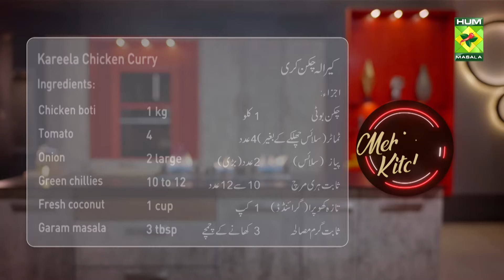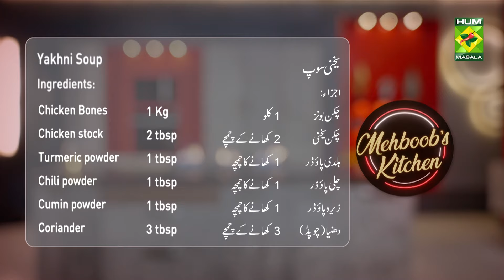Kareela Chicken Curry & Yakhni Soup | Mehboob's Kitchen | Chef Mehboob | 27 Dec 23 | MasalaTV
Kareela Chicken Curry & Yakhni Soup | Mehboob's Kitchen | Chef Mehboob | 27 Dec 23 | MasalaTV @MasalaTVRecipes

Yakhni Soup Written Recipe :

Ingredients:
Chicken Bones 1 Kg
Chicken stock  2 tbsp
Eggs (boiled) 4
Onion (grated) 1 large

Composition:
Add turmeric, chili powder, cumin powder, and chicken bone stock in a pan. Cook for about 15 minutes till boil comes. Now add chopped coriander and boiled egg slices to it, and serve

Kareela Chicken Curry Written Recipe :

Ingredients:
Chicken boti   1 kg
Tomato (slice without peel) 4
Onion (slice) 2 large
Green chillies  10 to 12
Fresh coconut (ground) 1 cup
Chopped black pepper 1 tbsp

Composition:
Heat oil in a pan and fry the onions until golden. Now add garlic and ginger and fry for 1 minute. Then add chicken, chili powder, turmeric, coriander, cumin, and garam masala and fry for 10 minutes. Now add tomatoes, salt, coconut, and 3 cups of water cook for 20 minutes. Then add garam masala, chili powder, curry leaves, and black pepper, cook for 5 minutes, and serve.